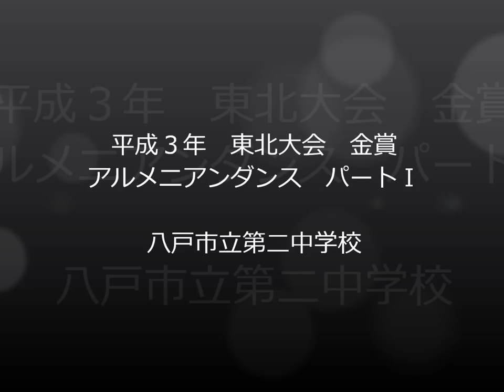平成３年八戸二中自由曲「アルメニアンダンスパート1」（東北大会）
平成３年　東北大会　金賞(Bクラス：35人編成）
八戸市立第二中学校
指揮　佐藤憲一